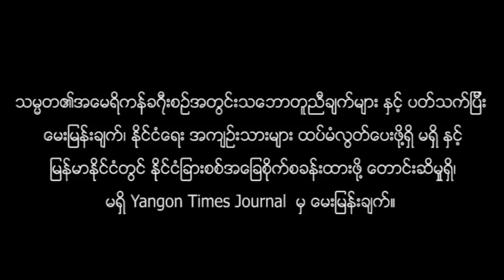President U Thein Sein holds first ever press conference (Q&A 0)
President U Thein Sein holds first ever press conference (Q&A 05)